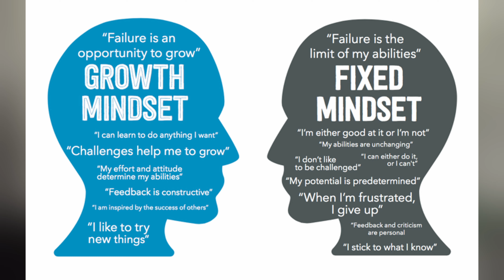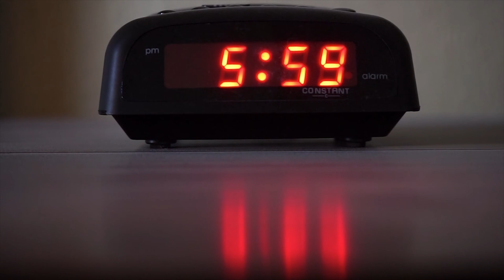Getting in the BEST SHAPE of my life | A FEW IMPORTANT things that have helped me so far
How I've gained fitness and transformed my body. A FEW IMPORTANT things that have got me here so far.

Everyone is individual and I'm not recommending anything in particular for anyone, rather sharing my experience of a few things that I attribute my fitness to.

Everything can work and there's not one way to do things. But it's the application over time that makes something work.